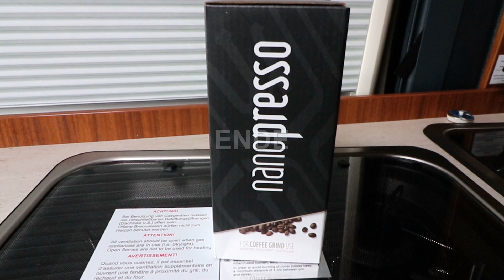NANOPRESSO, Espresso im Camper?! Taugt das Teil was? Gekauft und kurz getestet in Zottl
Ich verwende in Zottl für gewöhnlich eine Bialetti. Vor allem wenn ich Kaffee für mich und den Co-Piloten mache. Allerdings ist der Reinigungsaufwand hoch und wohin immer mit dem Kaffeesatz. So hab ich mir für den kurzen Kaffee Shot zwischendurch die Nanopresso gekauft. Leider hab ich mich verklickt und das Modell mit Siebträge und nicht jenes mit Kapselträger gekauft. So musste ich den Kapselträger separat nochmal bestellen. Bisher noch nicht getestet, denn der tolle große Fluß bekommt es weiter nicht hin, sein Sortiment in die Schweiz zu schicken. Ein echtes Armutszeugnis! Aber egal, darum geht's hier nicht, taugt die Nanopresso was?

Link über den ihr einkaufen könnt:

Equipment:
Mobiler 300W Inverter
Solar LED Lampen mit Bewegungsmelder
DJI Mavic Pro flye more combo
Geschirr Abtropf Teil

travelcampingliving
Camera:
Canon EOS 77D
Blackvue DR650S-1CH
GoPro Hero5